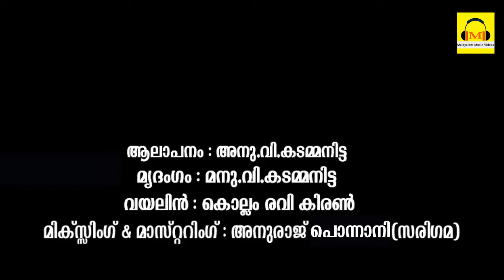ALAIPAYUTHE | OOTHUKAD BHAJAN | ANU V KADAMMANITTA | MALAYALAM MUSIC VIDEOS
CLASSICAL SONGS
MALAYALAM MUSIC VIDEOS